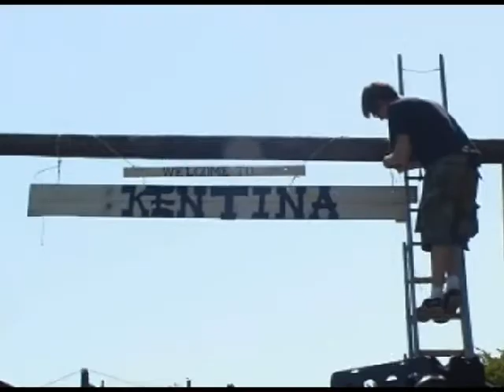The Making of 'Kentina'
This is the making of a 20 minute Western short film shot in the United Kingdom. Directed by Michael J. Berwick

Documentary filmed by Caroline Iandoli
Edited by Jon Smith